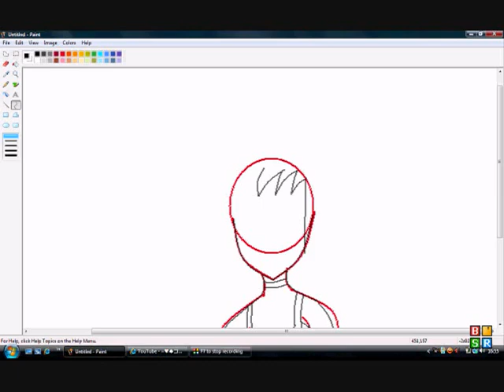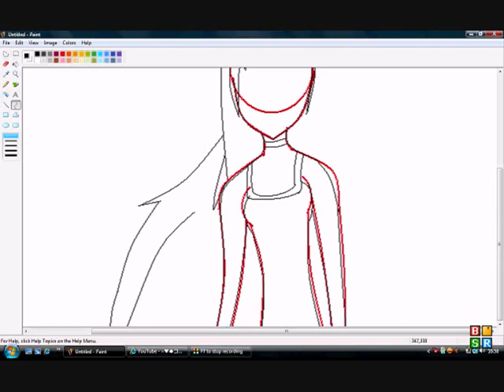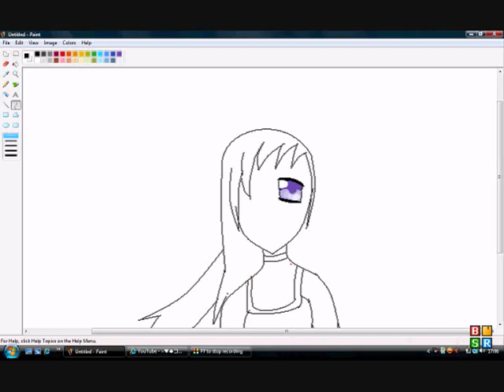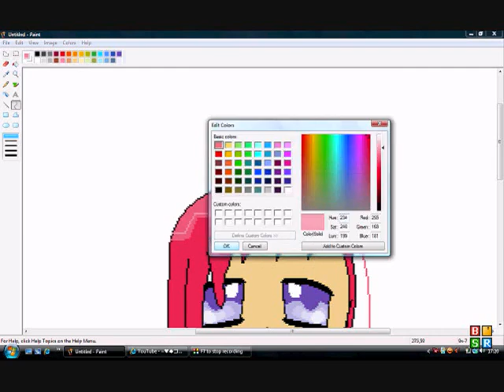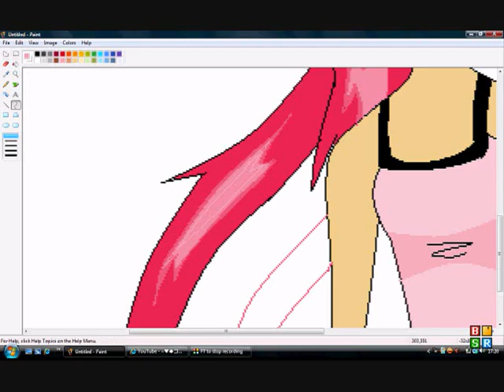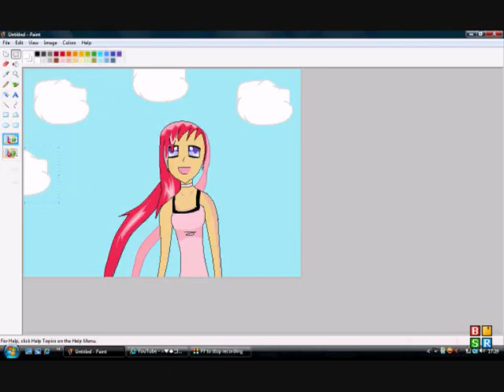fan art for volley slayer